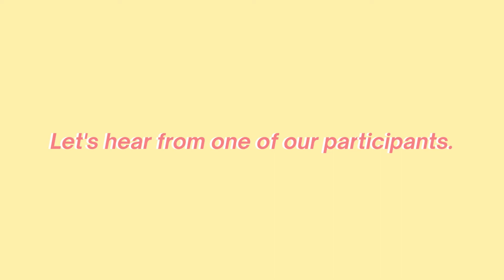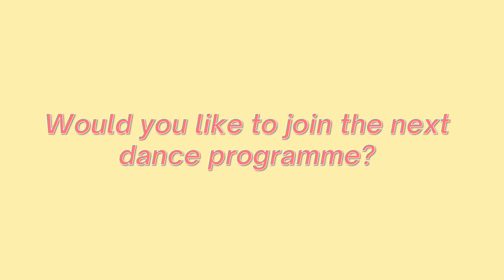RFX Stories: Salman's breaks into a LAUGHTER as he looks forward to the next RFX class!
Meet our cute and energetic Regional FunXercise (RFX) Dance Programme 2021 participant Salman. He is from Sekolah Kebangsaan Pendidikan Khas (SKPK) Jalan Hutton, Penang, Malaysia. He shares that he had learned a lot of different dance moves from his dances sessions with our facilitators from Singapore. In the class he is always known for being very energetic. ​

For many of these differently-abled students, this might be the first time being featured on YouTube and hence why we took the extra effort to feature these youngsters who grew up watching YouTube as the under-served deserve to be featured as well. When they see themselves being featured, we hope it inspires a more inclusive future. We hope to get your support to share these videos to inspire hope and future participation.

The RFX Programme is an annual interactive dance exercise programme that focuses on sharing the joy of hip-hop dance and dance with aims to improve both the physical and social well-being of the differently-abled youths affected by the pandemic. Conducted virtually, the activity enabled the under-served, differently abled youths to learn and connect regionally.​

Are you or someone you know has interest in dancing? Show them this video of the fun moments Salman had during the dance sessions. ​Feel free to connect us to learn more about RFX programme. ​

If you’re interested in learning more about Care2Run, Let’s connect:  ​

If you’re interested in learning about our beginner content creation school Xtraordinary Digital,

Credit
Music - Thank you RomanSenykMusic Production Studio for permitting the use of your music​
Video Production - We are thankful to our Xtraordinary Digital (XD) School Intern Linngeswarar for helping us edit this video.​
Thank you Dropoutz, Singapore and Sekolah Kebangsaan Pendidikan Khas (SKPK) Jalan Hutton, Penang, Malaysia, for partnering with us!